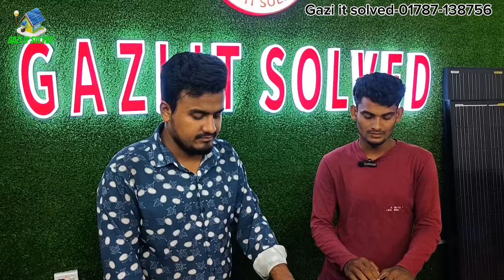৪৮ ভোল্ট ১০০ এম্পিয়ার এর দুটি ব্যাটারি নিয়েছিল।এক মাস পর একটি প্রবলেম হয়েছে তাই চেঞ্জ করে দিলাম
বিশেষ সতর্কতা 🔴:
আমাদের ঢাকা ব্যাতিত কোথাও শোরুম বা প্রতিনিধি নেই ,
শুধুমাত্র এ নাম্বারে ফোন করুন

👉কেন আমরা অন্যদের চেয়ে আলাদা ??? আমরা শুধুই বিক্রেতা নই বরং একটি স্বয়ংসম্পূর্ণ  বৈজ্ঞানিক সিস্টেমে পরামর্শদাতা
👉আমাদের মূল সেবা :

অফিসের সময় সুচি::
মঙ্গলবার থেকে রবিবার

আমাদের ঠিকানা
জাতীয় অন্ধ সংস্থা শপিং কমপ্লেক্স
৩য় তলা,শপ নং:-21/22
সাভার বাসস্টান্ড ঢাকা

                          GAZI IT SOLVED